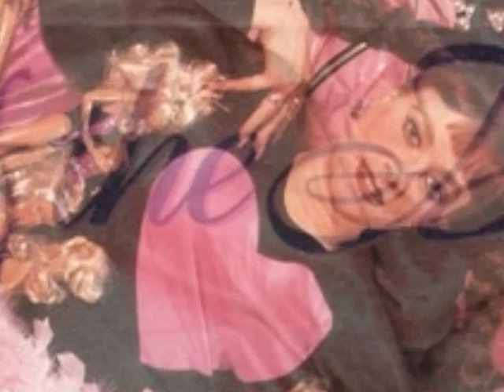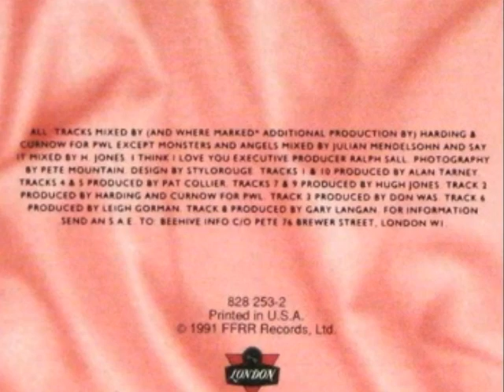I'm Shooting Cupid (album version) - Voice Of The Beehive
The 35th Anniversary Deluxe Edition of Voice Of The Beehive's debut album "Let It Bee" is available now!  The album is newly remastered & expanded, featuring additional b-sides, demos & live cuts from this era, for a total of 40 tracks including a newly discovered recording of "Cartoon City" by the original band line-up.  Available in transparent yellow vinyl (remastered original album only), double CD or digital download, you can purchase it or visit the band's official online store for other bundles including t-shirts, an original 1988 fanzine, "Cartoon City" singles and much more.

Voice Of The Beehive - I'm Shooting Cupid (album version).

From the 1991 album "Honey Lingers".

For more Voice Of The Beehive b-sides & rarities, check out The Bees Knees: Voice Of The Bee-Sides

Please make sure to support Voice Of The Beehive by visiting their official online store or follow them at